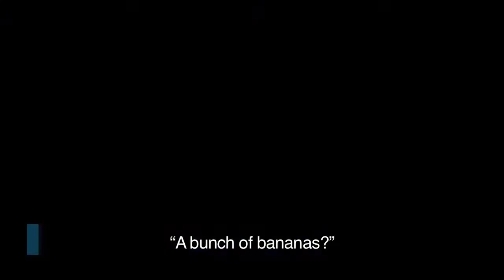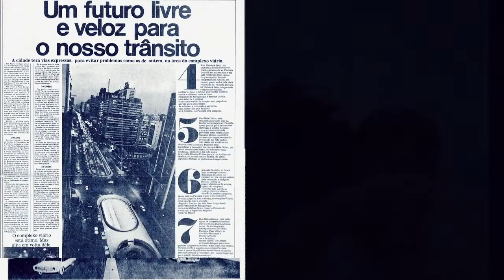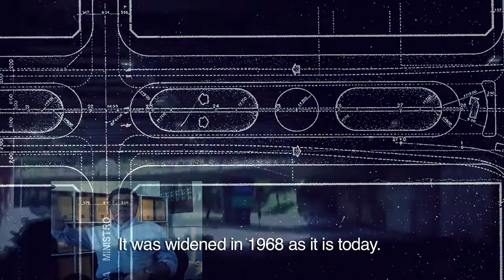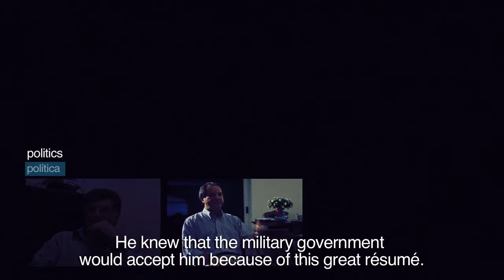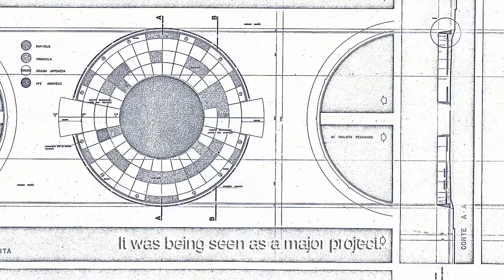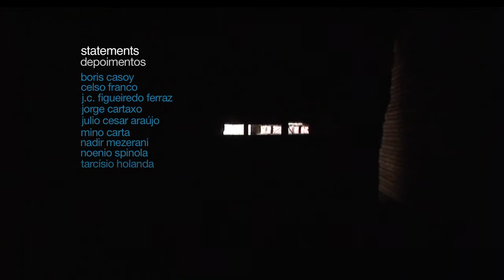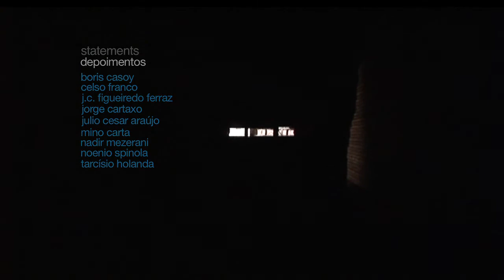SUBSOLO, 2013 | Sonia Guggisberg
Sonia Guggisberg apresenta o documentário "Subsolo", sobre a obra interrompida nos anos 1970 abaixo da Avenida Paulista. Neste trabalho, Sonia procura mostrar que narrativas enterradas nunca terminam mesmo quando relegadas à invisibilidade. O documentário tem depoimentos de Boris Casoy (porta voz do prefeito da cidade na época), do arquiteto Nadir Mezerani (que a partir da pesquisa da artista redesenhou o projeto), do urbanista Celso Franco, entre outros. Sobre o documentário, o antropólogo francês Jacques Leenhardt escreveu: “a ideia de urbanismo subterrâneo permaneceu suspensa entre a utopia e o nada, como um poço obscuro do qual, quarenta anos mais tarde, a verdade ainda tem que ser descoberta".

"Subsoil" is a documentary about the interrupted underground work in 1970 below Avenida Paulista, a famous avenue in Sao Paulo, Brazil. In this work, Sonia Guggisberg, the director, search for underground story telling about the unfinished subject, and what it has to tell. The documentary has testimonials from Boris Casoy (mayor's spokesperson by the time, famous tv journalist today), architect Nadir Mezerani, urbanist Celso Franco, and others. About the documentary, the french anthropologist Jacques Leenhardt wrote: "the idea behind underground urbanism remained suspended between utopia and nothingness, as a dark pit which, forty years later, the truth has yet to be discovered".